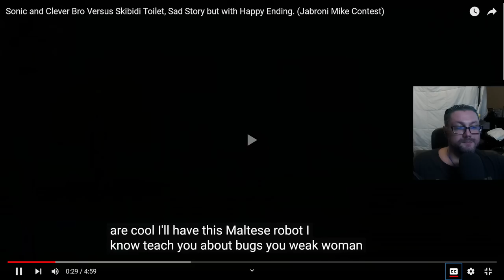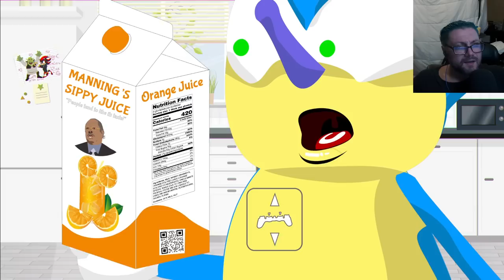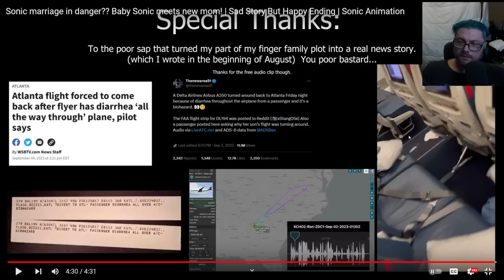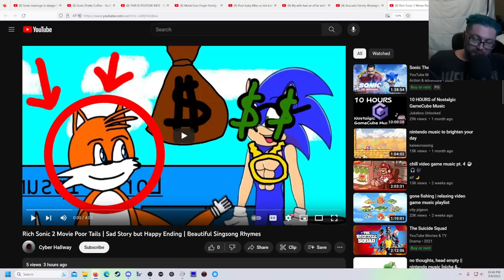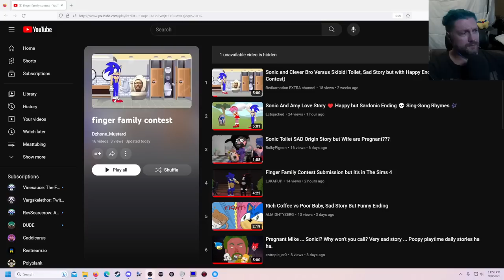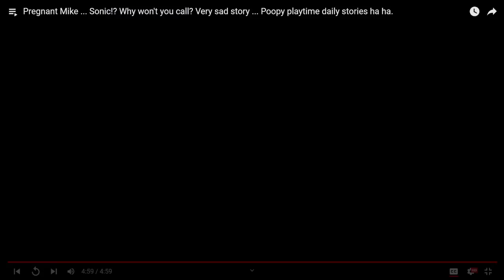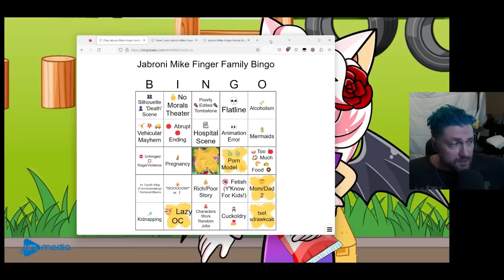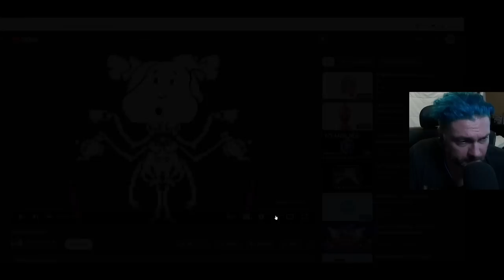The Fingies 2023 - Algo Slop Contest - Jabroni Mike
⏳Timestamps⏳
00:00:00 - Starting Soon
00:02:51 - Intro
00:19:25 - Algo Slop Contest Nominees
04:37:16 - "On Brand" Award Voting
04:56:09 - "On Brand" Award Winner
05:02:56 - "Kekked" Award Voting
05:06:40 - "Kekked" Award Winner
05:13:40 - "Unhinged" Award Voting
05:19:15 - "Unhinged Award Winner
05:27:54 - "Meme Factor" Award Voting
05:31:17 - "Meme Factor" Award Winner
05:39:18 - "Best Picture" Award Voting
05:44:32 - "Best Picture" Award Winner
05:46:46 - Contest End and Special Thanks
05:51:19 - NEW Sonic Algo Slop Bingo
07:41:21 - Cummunity Media Share
07:53:16 - Next Stream Plans